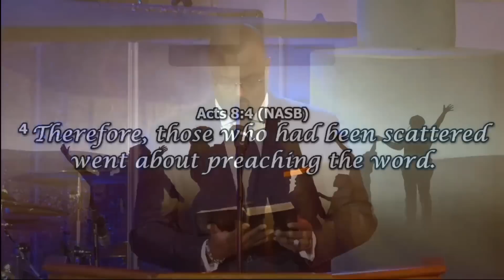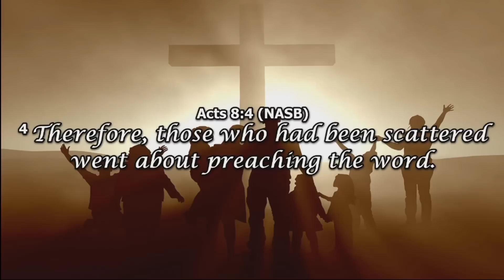Sunday Morning Worship - April 26, 2020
Keep on Sharing As A Witness
Acts 8:4
New Mount Olive Baptist Church